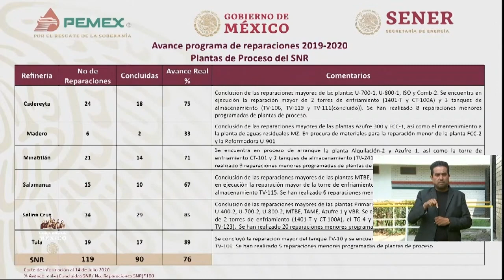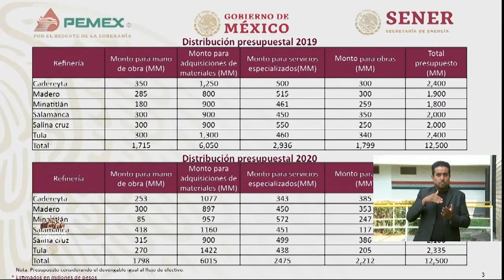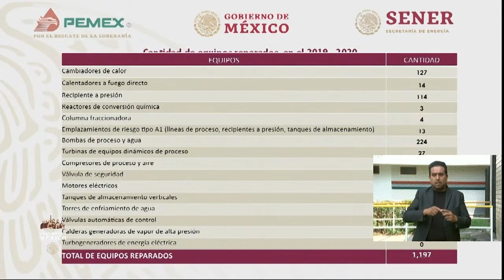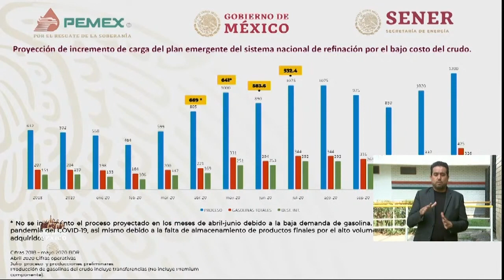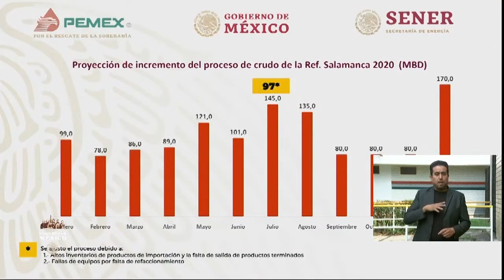Supervisión de la rehabilitación del SNR: Refinería Ing. Antonio M. Amor, 15/7/2020